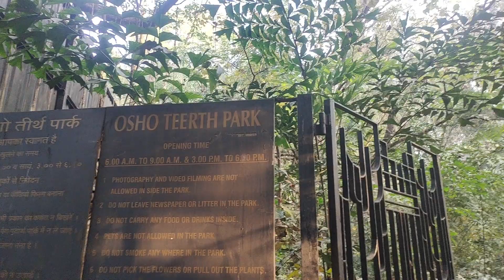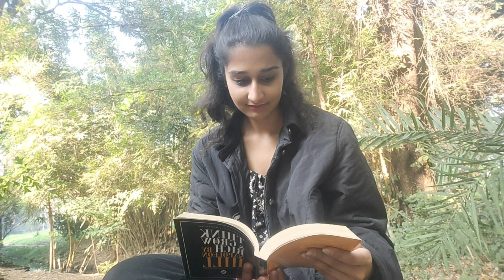Osho Garden Pune | Best Place for Meditation | Find Yourself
Join me on a virtual journey to the serene Osho Garden in Pune, a green paradise spread across 12 acres in Koregaon Park. In this vlog, I explored this enchanting oasis, a must-visit for those seeking solace in nature.

Experience at Osho Garden:
My visit to Osho Garden was truly blissful. Towering trees, sprawling greenery – a retreat into nature's lap, away from the everyday hustle. Finding a peaceful spot by one of the canals, the tranquil water mirrored the surrounding trees. The chirping birds provided a natural soundtrack, creating a haven to start the day positively.

Operating Hours:
Planning a visit? Osho Garden welcomes visitors from 6:00 am to 9:00 am and 3:00 pm to 6:00 pm. Plan accordingly to make the most of this serene escape.

Location:
Situated in Koregaon Park, Osho Garden offers a retreat within the city. The 12-acre garden beautifully blends nature with urban life.

Osho Garden: History:
In 1989, the Osho Ashram took ownership, collaborating with the Shunyo Foundation to transform the area. A team of horticulturists and landscape architects revamped the garden in the 1990s, introducing diverse plants, trees, and flowers from around the world.

Whether a nature enthusiast or someone seeking a peaceful escape, Osho Garden provides a unique experience. Join me in reliving moments of tranquility and green bliss.

Much love to all, and I can't wait for you to experience the beauty of Osho Garden through my lens!